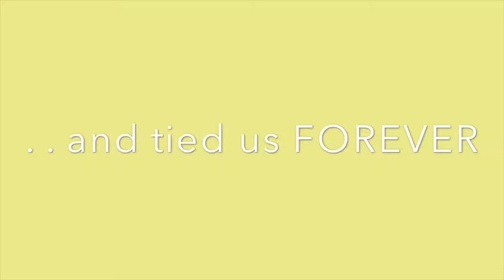Filipina and Indian wedding •Teaser• Abhinav and Jay Ann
Hello, guys!

My name is Jay Ann, a girl from the Philippines who married a boy from India.

This video is about OUR WEDDING VIDEO TEASER.

If you Enjoy this video, I would be happy to get a LIKE from you and I hope you don’t forget to SUBSCRIBE to my channel and help me grow as a Newbie Youtuber and an Indian wife.  😊